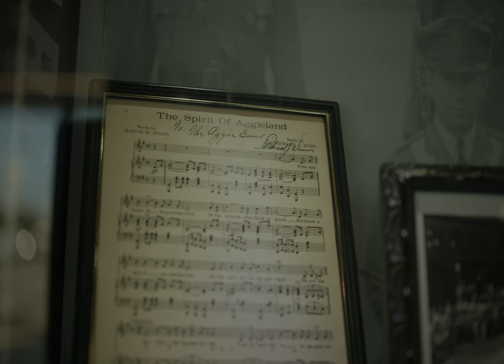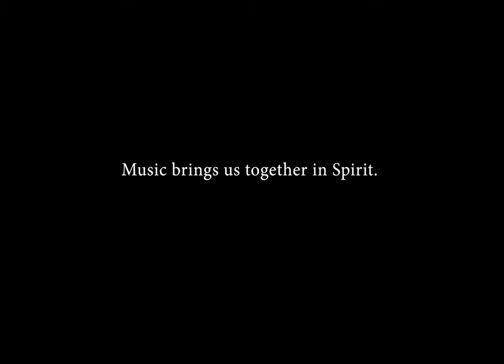The Spirit of Aggieland | Fightin' Texas Aggie Band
The White–Walker Music Activities Center looks almost as good as the Fightin' Texas Aggie Band sounds. Built to accommodate the 1,300+ student musicians who participate in Texas A&M's bands, choirs and orchestras, the MAC was funded with more than $20 million in donor support during the Lead by Example campaign.

Find out why the MAC strikes a chord with Aggie musicians